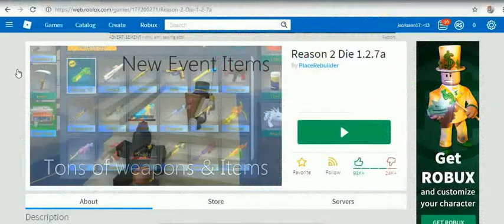MARC ROBLOX GAMES 2019 -18